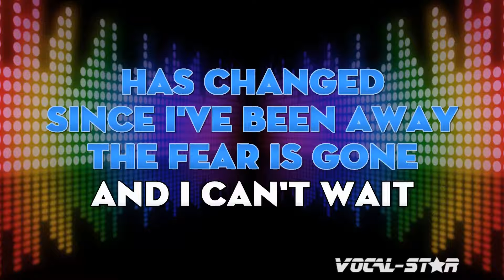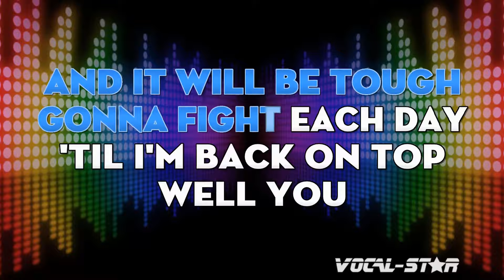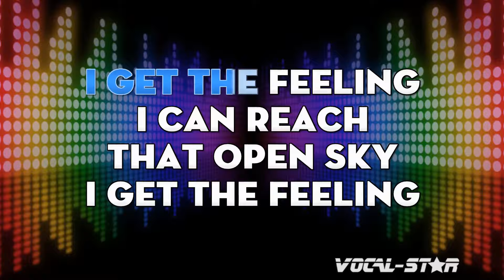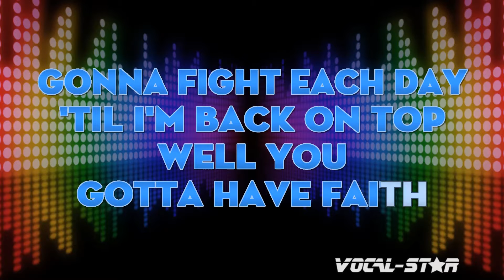Europe - Got To Have Faith | With Lyrics HD Vocal-Star Karaoke 4K